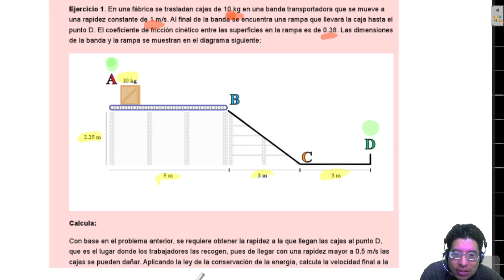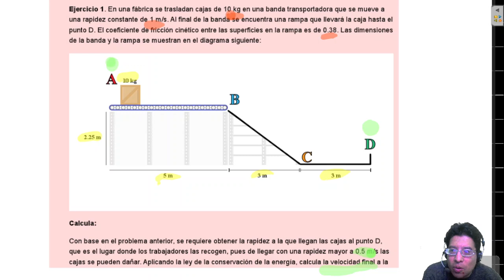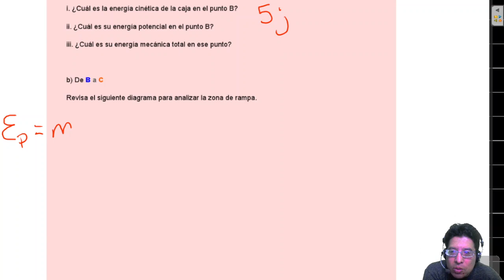Ejercicio: Aplicación de la energía y las ondas en la solución de problemas Parte 1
Ejercicio 1. En una fábrica se trasladan cajas de 10 kg en una banda transportadora que se mueve a
una rapidez constante de 1 m/s. Al final de la banda se encuentra una rampa que llevará la caja hasta el
punto D. El coeficiente de fricción cinético entre las superficies en la rampa es de 0.38. Las dimensiones
de la banda y la rampa se muestran en el diagrama siguiente: